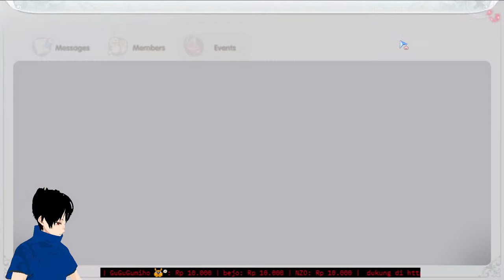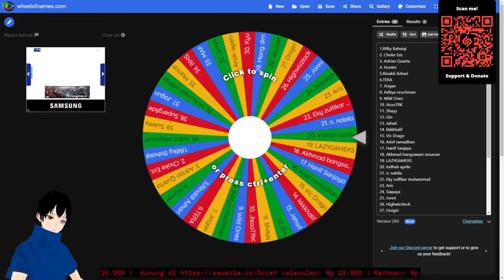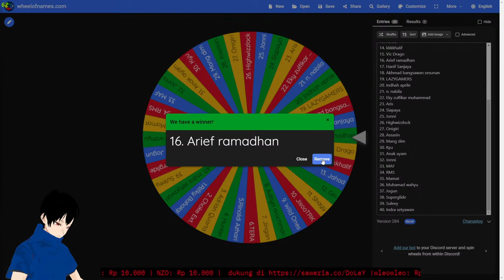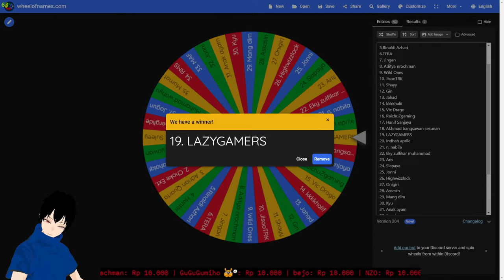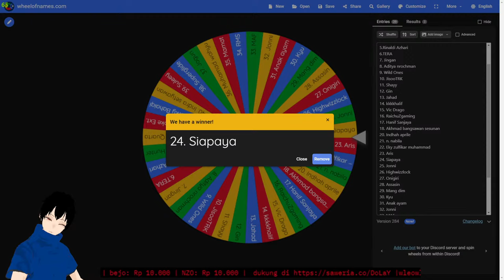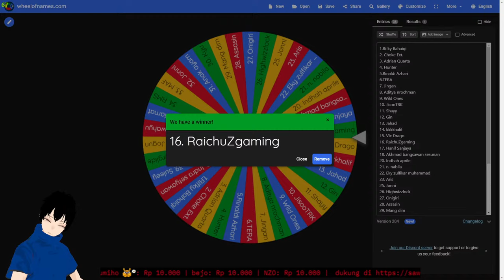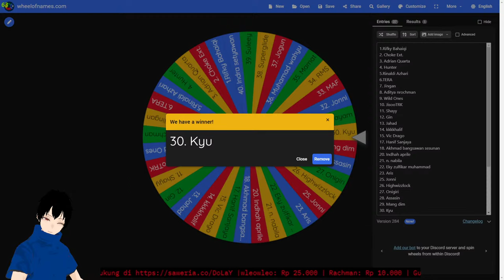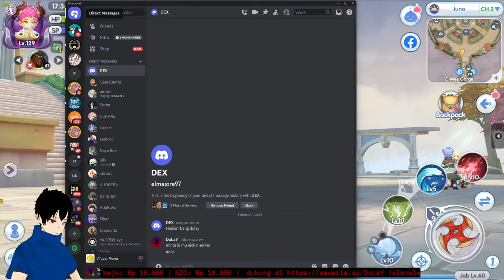🔴Drop Naga = Give away! RoX Ninja DoLaY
Ninja Tsukuyomi DoLaY Live ROX
Server Odin - Valhalla

🔹DoLaY#4891

 ROX
🔸Ninja Tsukuyomi = DoLaYChan
🔸Server = Royal Valhalla